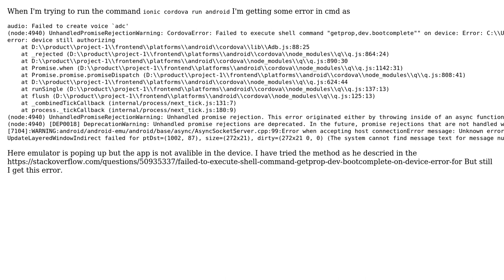CordovaError: Failed to execute shell command "getprop,dev.bootcomplete